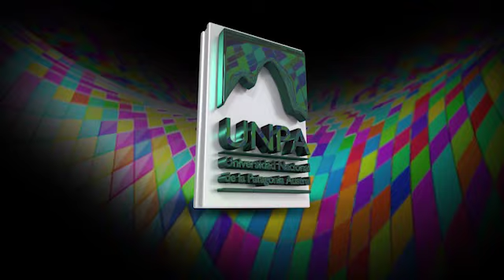Nota Luis San Martin